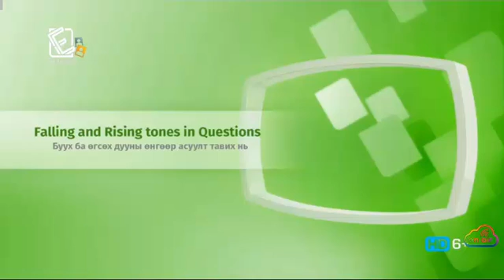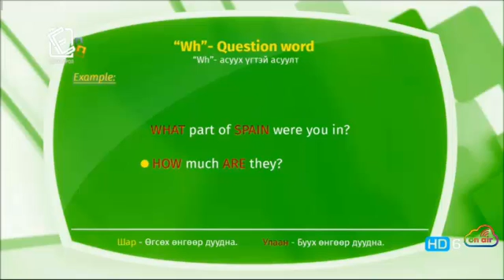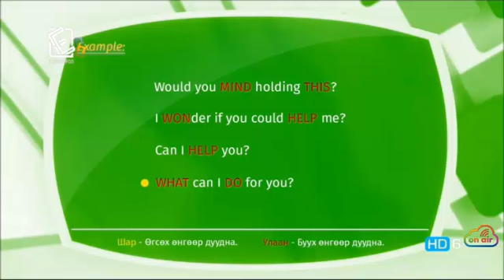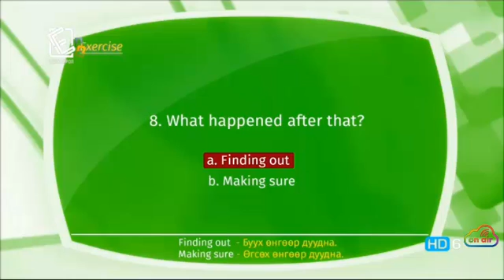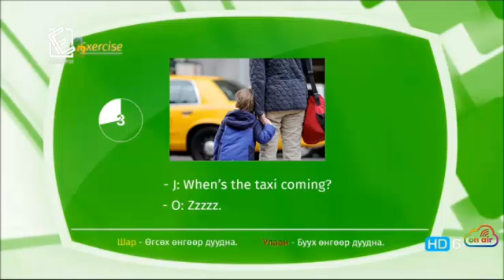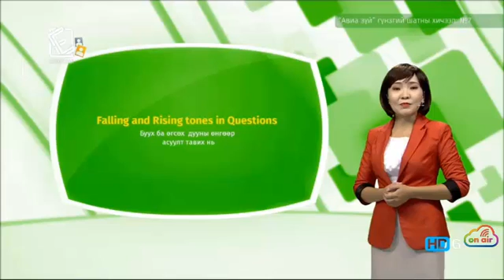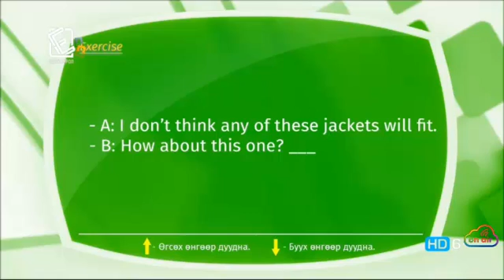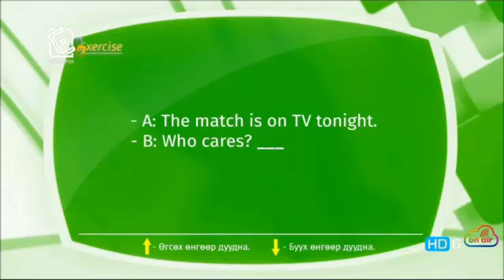Англи хэл - Гүнзгий шат - Авиа зүй №07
Боловсрол суваг телевиз болон ЖЕТ сургуулийн хамтран үзүүлж буй Англи хэлний гүнзгий шатны Авиа зүйн хичээл